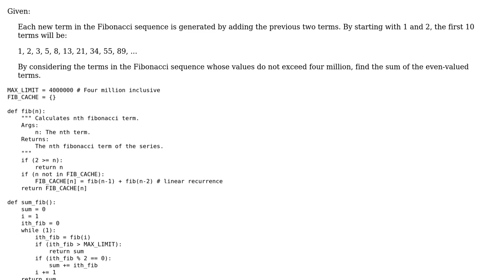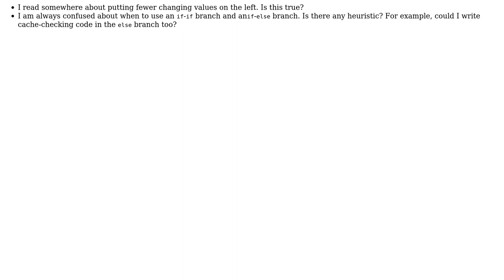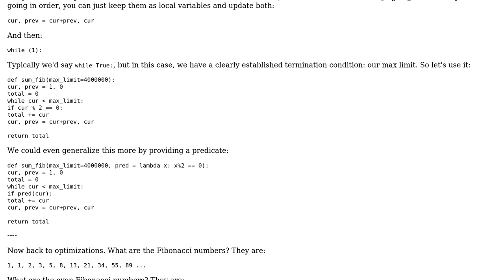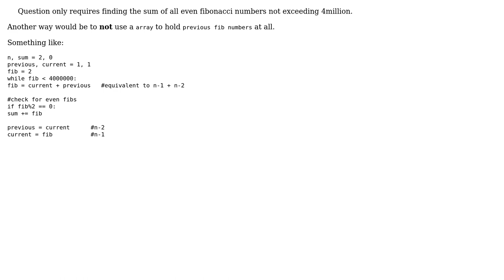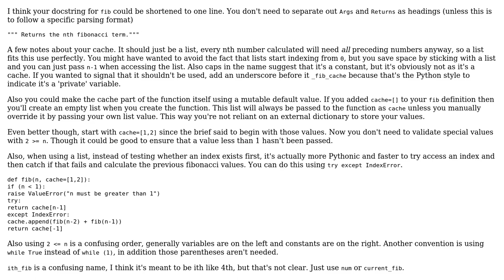Project Euler #2 - Even Fibonacci numbers (4 Solutions!!)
Project Euler #2 - Even Fibonacci numbers

With thanks & praise to God, and with thanks to the many people who have made this project possible! | Content (except music & images) licensed under CC BY-SA | Music | Images & others | With thanks to user SuperBiasedMan user sam user CodeYogi user Caridorc user Barry and the Stack Exchange Network Trademarks are property of their respective owners. You are responsible for your own actions.